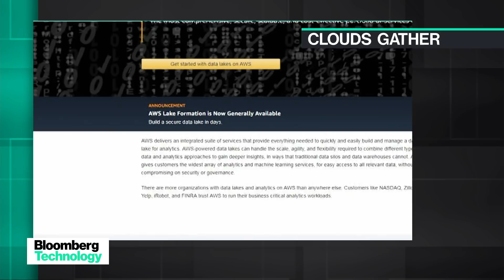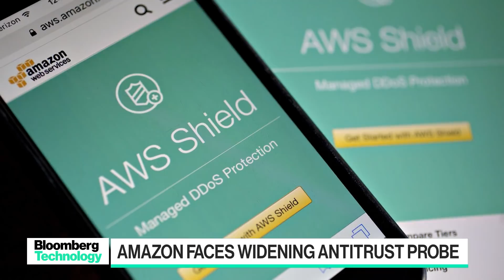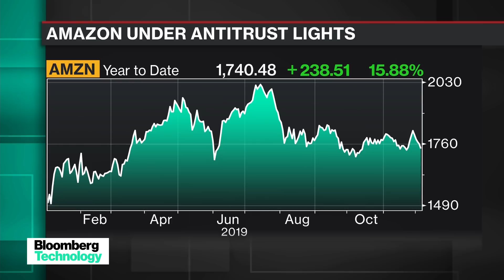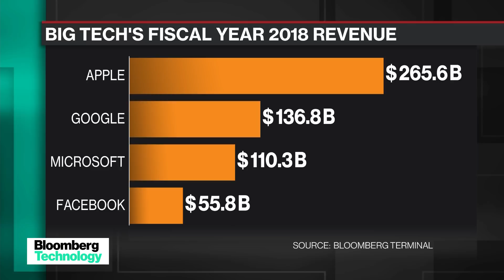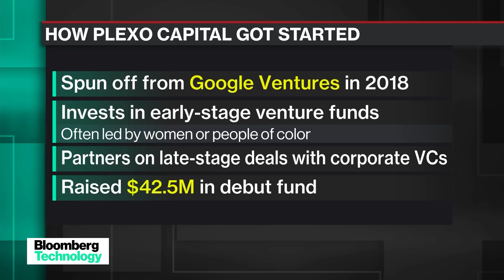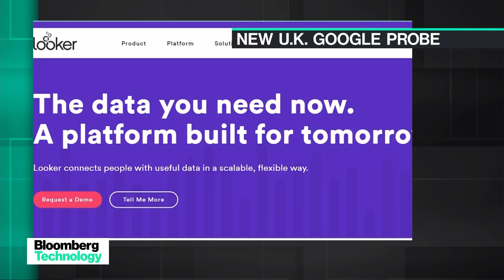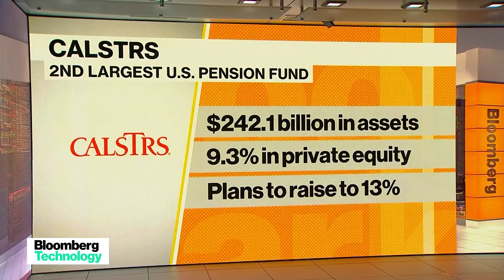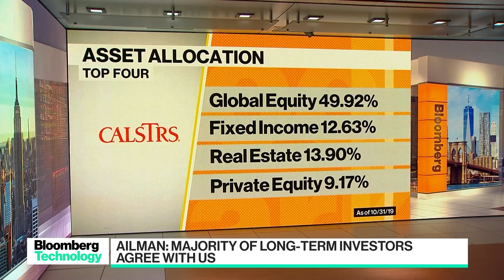'Bloomberg Technology' Full Show (12/05/2019)